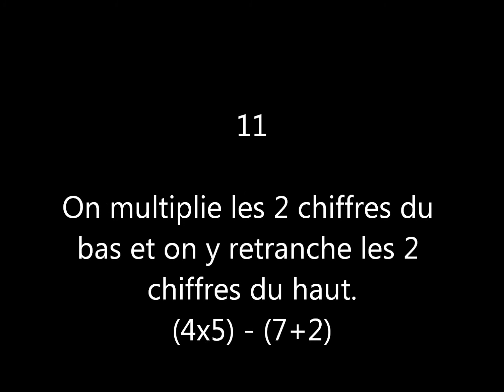Enigme Devinette 356 : le petit bonhomme en chiffres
Le petit bonhomme en chiffres